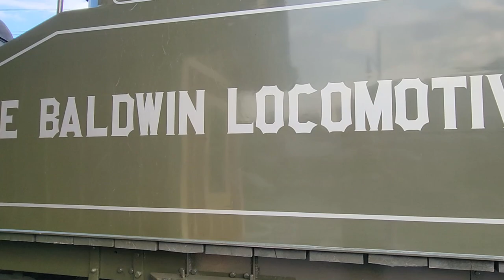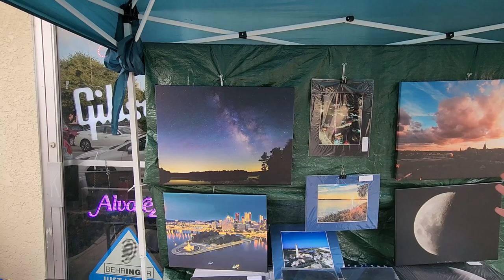Third Thursday in Olyphant with Steamtown, June 20, 2024: Shuta Multimedia Vlog Episode 232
Another great if extremely warm time was had by all on June 20, 2024, when The Steamtown National Historic Park sent it's Baldwin Locomotive Works 26 "0-6-0" switching locomotive along with cars full of passengers to Olyphant, PA, where they were greeted with new fountain, street vendors, food trucks, and all of the business you normally can enjoy every day here.

This video is just a taste of everything that was going on, as there was some operator error and not everything got captured. (In my defense, it was really really warm out.) But in the end result I think I captured the flavor enough to make you want to come to Olyphant. And that's really the goal, isn't it?

Special thanks to Dominick Tardogno III and all the folks at the Iron Horse Society for making this possible: